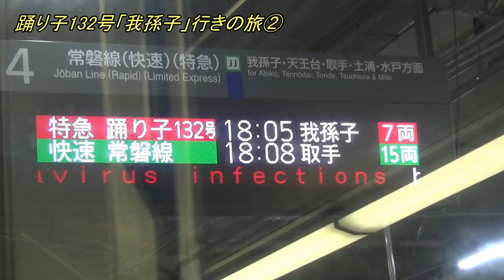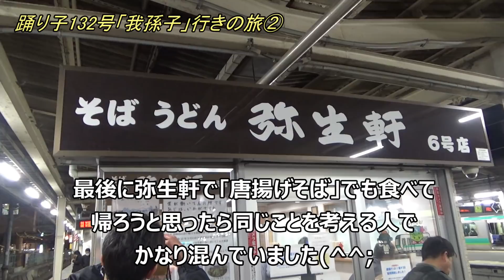特急踊り子132号「我孫子」行きの旅【踊り子最長運用後編】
踊り子の最長運用となる「我孫子」行きの後編動画です。
前編では「伊豆急下田」から「熱海」までの様子をお届けしてきましたが、後編では「熱海」から終点の「我孫子」までの様子をお届けしていきます。
ぜひ204.3㎞、3時間37分の旅の様子をお楽しみください(^^)/
※撮影日は自粛前の2月23日となります 動画内で使われているGoogleマップの画像の権利はすべてGoogleに帰属します（地図データ ©2023 Google）